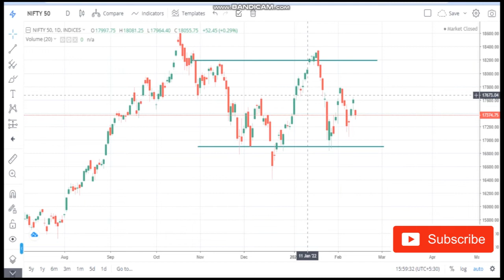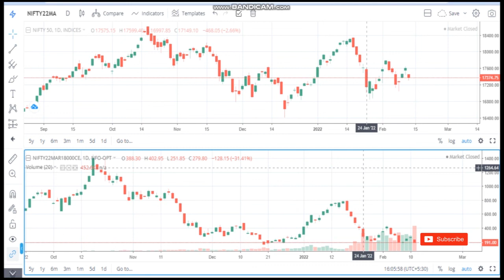Options underwriting explained. Option selling explained. Insure your portfolio with Options selling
Options underwriting ..
%%%JUNK%%%%%
Quick update on Options underwriting
Technical analysis of Options underwriting . Share price of Options underwriting .

Share price analysis of Options underwriting
What to do in Options underwriting  . Technical indicators used macd supertrend and channel
Buy sell or hold as per your own views this video is just to tell you about Options underwriting technical.
Fundamentals of Options underwriting is not in this video its only about the technical and the share price.
This video answers a few question about Options underwriting such as
What to do in Options underwriting  ? Buy sell hold.
News update
Stock Market,
Upcoming IPO,
Options underwriting news
Options underwriting latest news update
Options underwriting latest analysis
Options underwriting share price analysis
Options underwriting update
Expert advice on Options underwriting